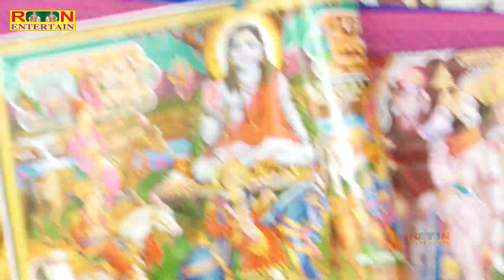बेटियों के साथ ऐसा क्यों | मत दीजो दीनानाथ जन्म लड़की को | बहुत ही भावुक गीत सुनकर सब रो पड़े✓रश्मि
《▪︎▪︎Singer

::- Title -::-:-::-:-::

💃- Artist-🕺---:-:-: :-

◇- Writer --:-:-:

◇~Cameraman

Presents by ::-:--::--- Rn Entertain

Audio Record Rn Studio Mainpuri

Editor Mohit Yadav

Director ::::::::: Rohit Yadav

हमारे इस चैनल पर सभी भक्तों को~शास्त्री नीलम यादव, शास्त्री सोनम यादव , मालती शास्त्री , दीप्ति शास्त्री जी , धर्मेन्द्र शास्त्री ( ढोला सम्राट ) , इन्द्रेश शास्त्री ( लोकगीत सम्राट ) , रश्मी शास्त्री , स्वेता किशोरी जी , आदि सभी सम्मानीय गायकों के प्रोग्राम सुनने व देखने को मिलेंगे -- धन्यबाद